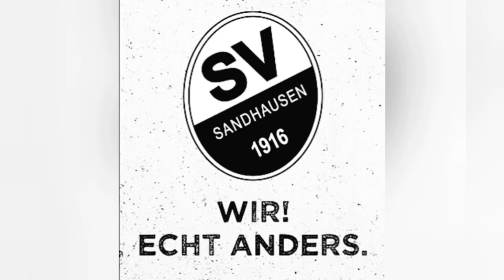Part 128 Spieltag 5 gg FC Ingolstadt 04